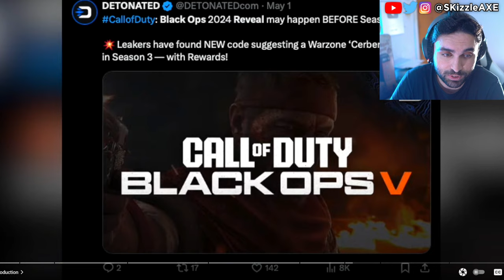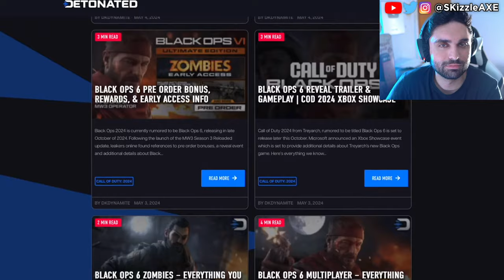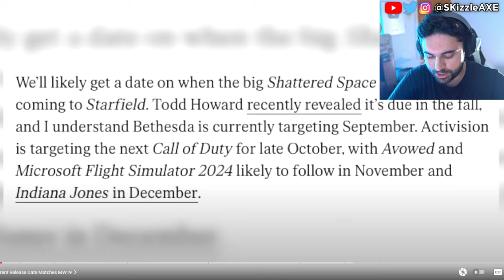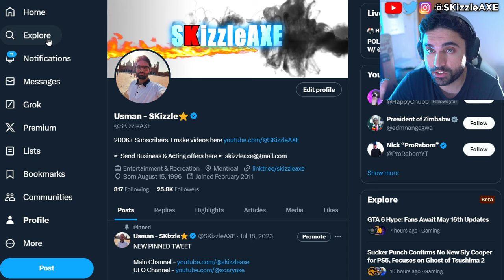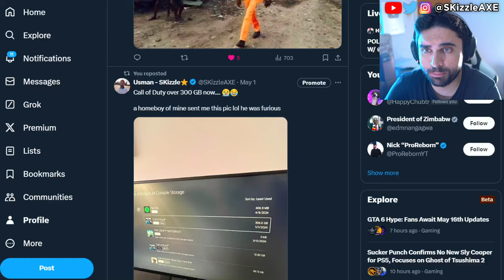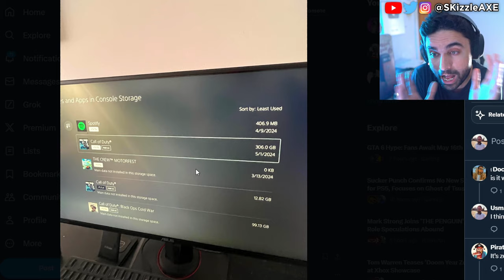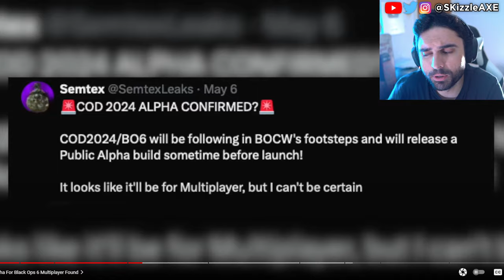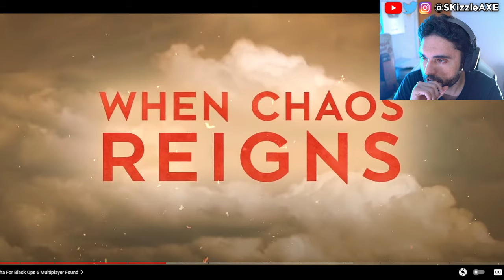CALL OF DUTY 2024 leaks are looking AMAZING 🥴 - (Activision Black Ops 6 - Warzone PS5 & Xbox)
Activision BLACK OPS 6 Trailer Reveal - First TEASER - (Call of Duty 2024 Black Ops 6, Warzone PS5 & Xbox). We're currently also having a lot of conversations about Sweet Baby Inc and Gamer Gate 2 right now in gaming as gamers had enough with Woke stuff in video games. We also have a lot of cheaters issue in Call of Duty and fps games. Guys like Call of Shame and BadBoy Beaman has been trying to catch cheaters like Nadia, Swagg, Zlaner, JoeWo and many others.